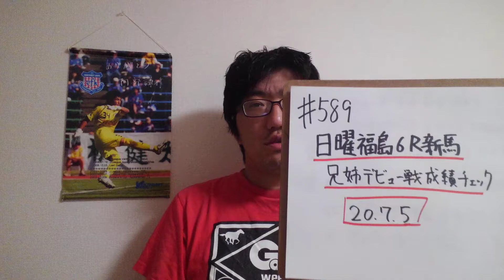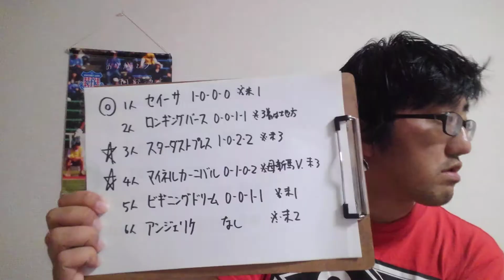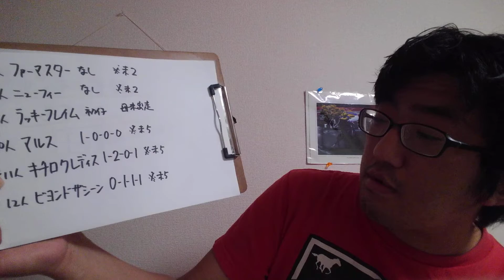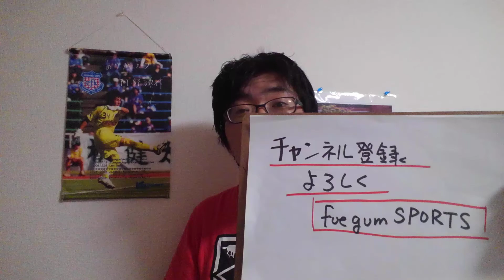【新馬チェック】日曜福島6R新馬 兄姉のデビュー戦成績チェック200705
セイーサ
スターダストプレス
マイネルカーニバル
マルス
キチロクレディス